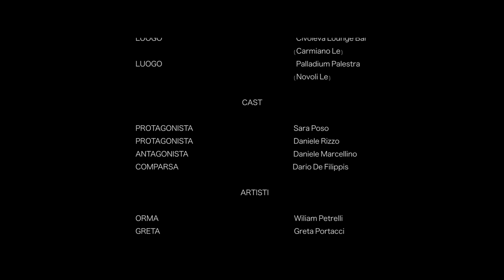Orma - Non Costa Viverti Ft. Greta Prod. Dj Sal.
Orma - Non Costa Viverti Ft. Greta Prod. Dj Sal (Video Ufficiale)

Director & Editing: William Orma
Shooting & Director photography: Momiphotography
Prod & Post Prod: W&MVIDEOS.
Rec, Master & Mix: Deforma Records.